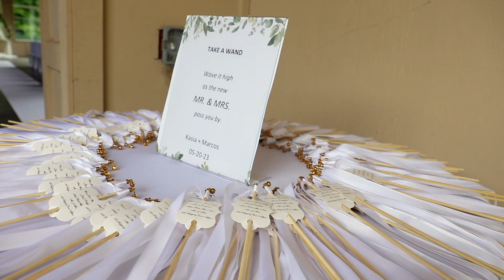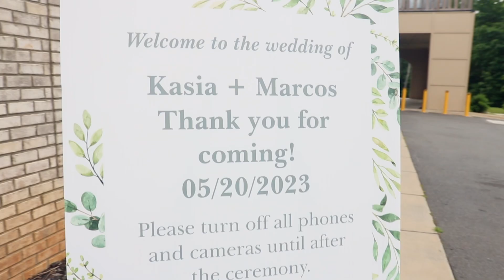Mr. & Mrs. Davis Wedding!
Filmed by Tory Turner